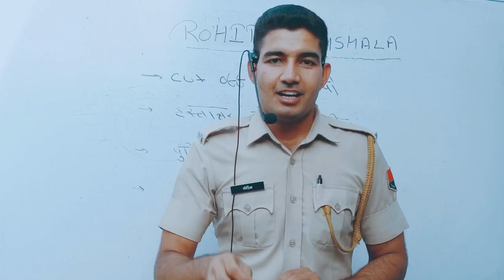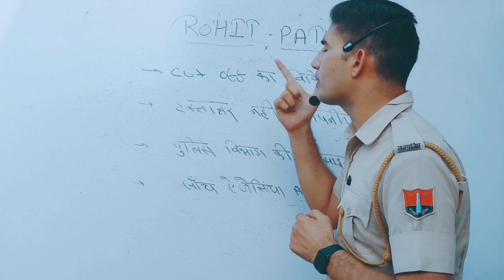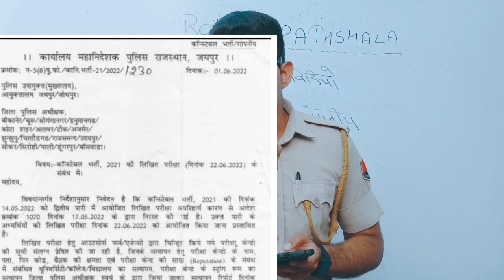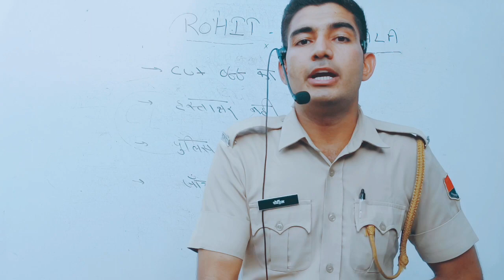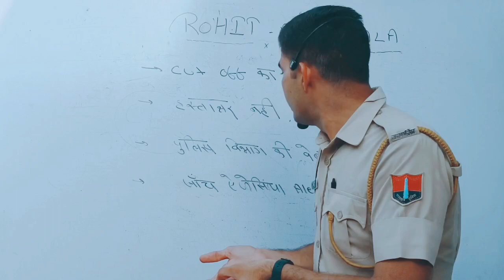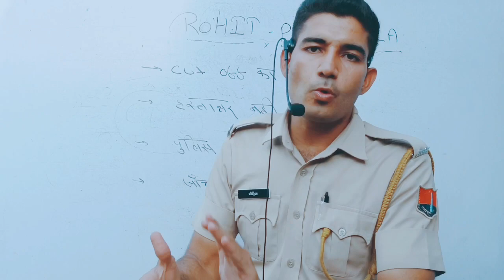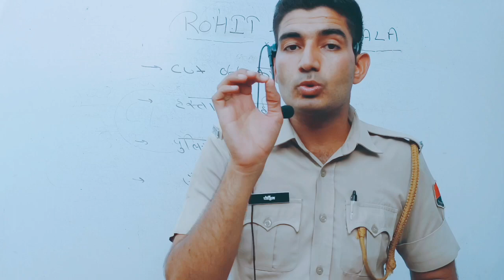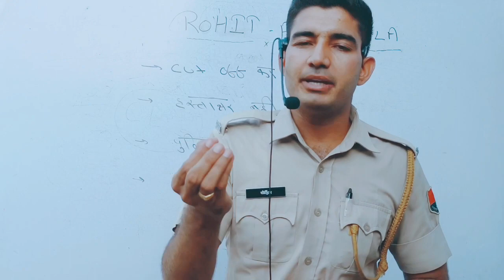राज. पुलिस Exam News‌ Viral करने से बचें 🙏 || ROHIT PATHSHALA 💕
जय हिन्द 🇮🇳
🔸 क्या है सच्चाई Police Exam के Notification की ?

🔹मेरे परिवार से परिचय💕

🔹वनपाल और बन रक्षक भर्ती 2022👇🏻

🔹महिला एवं बाल अपराध विषय Classes विडियो 👇🏻

🔹Negative Marking का डर खत्म😍

🔹पेन्शन लागू, अब तो पढ लो🥳

🔹राजस्थान पुलिस SI नई भर्ती जल्द😍 खुलेगा भर्तियों का पिटारा🥳

🔹राजस्थान पुलिस Training Video👇🏻

🔹पुलिस भर्ती में सफलता का राज 👇🏻

नमस्कारम 🙏🏻💕

▫️कृपया अपने सुझाव व प्रतिक्रिया कमेंट्स में दें । ताकि हम अपने आप को और बेहतर कर सकें।
▫️यदि आप मुझसे व्यक्तिगत रूप से संपर्क करना चाहते हैं,
 तो आप मेरे इंस्टा पेज पर सम्पर्क करें// 👇🏻

∆ Telegram Channel Link Channel के About में उपलब्ध है
I/We try my best of experience to give you the best education to prepare yourself for exams like "Rajasthan Police || VDO || LDC || Rajasthan CET || Police SI" and many more like these. As well if you are in school or doing college, our videos will must be helpful for your preparation and for your examination. If you are from other state and don't know where to start preparing for Rajasthan State GOVT Exams. Undoubtedly you can see our videos and we hope you will get benifited.
 "I ROHIT CHAUDHARY" currently serving in Rajasthan Police. I also had cleared Rajasthan Police SI Exam. I am giving my best of experience for my favourite subject RAJASTHAN HISTORY || Art and Culture as well as REASONING. I hope my experience will benifits you same as it does to me. Have a Great Study Time With Us. Make Study Our Buddy.💕